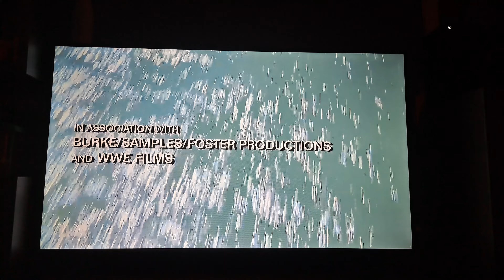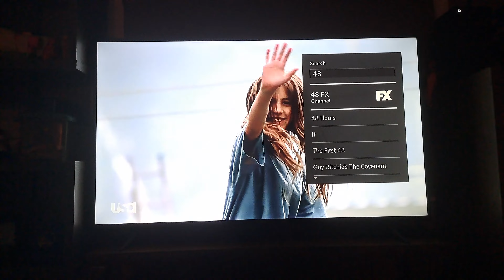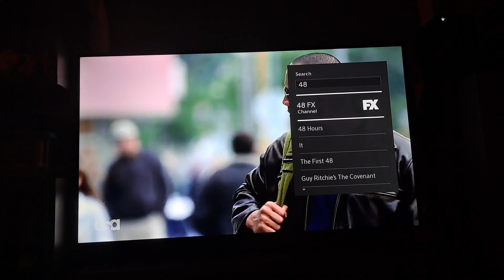Walking Tall - USA Network Intro